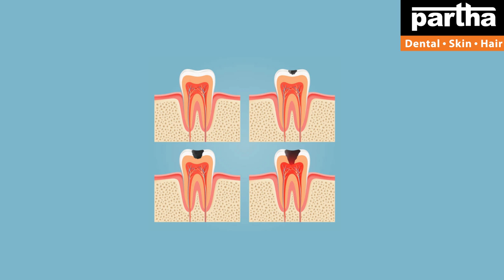Dr Kalpana | Dental & Hair Problems with Treatment Solutions | Kushaiguda Clinic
Dr Kalpana
Parthadental
Dental care
Thin hair
Best dental @ Bangalore
Hair fall
Hairline
Hair density
Hair transplant
Hair products
Smile improvement
Teeth whitening
Brushing
Yellow teeth
Cavities
Black spots on teeth
Dental floss
Chewing problem
Broken teeth
Smile design
Gaps between the teeth
Irregular teeth
Crooked teeth
Clips
Braces
Invisible braces
No braces
Aligners
Invisalign
Bleeding gums
Bad breath
Oral ulcers
Sensitivity
Veneers
Laminates
Artificial fixed teeth
Teeth sets
Dentures
Removable teeth
Implants
Beautiful smile
Beautiful hair
Root canal treatment
Fillings
Painless dentistry
Child dentistry
Cosmetics
Crowns/caps
Emergency pain
Gum health
Wisdom teeth
Preventive care
Sealants
Tooth replacement options
Jaw pain
Bad taste
Dry mouth
Dental X-rays
Opt
Dry socket
Fix my teeth
Tobacco chewing
Baby teeth
Milk teeth
Teeth shape
Teeth colour
Cracked tooth

కాస్మటిక్ డెంటల్
డెంటల్ క్లినిక్
డెంటల్ సూపర్ స్పెషలిస్ట్
డెంటల్ హాస్పిటల్
ఎత్తు పళ్ళు
వంకర పళ్ళు
డెంటల్ ఇంప్లాంట్
పంటికి క్యాబ్ పెట్టడం
రూట్కెనాల్ చికిత్స
స్మైల్ డిజైనింగ్
పిల్లల డెంటిస్ట్
ఫ్యామిలీ డెంటిస్ట్
దంతవైద్యుడు
ఎమర్జెన్సీ డెంటిస్ట్
దగ్గరలోని డెంటిస్ట్
జుట్టు రాలడం
బట్టతల
నోటి దుర్వాసన
ఫ్రీ కన్సల్టేషన్